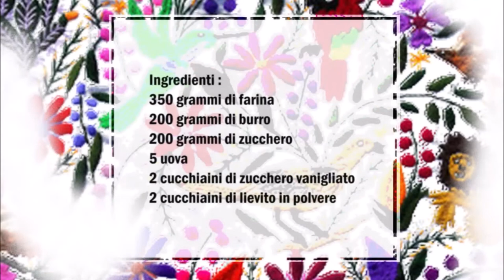Mexikanischer Butterkuchen / Torta messicana al burro ( Cazueleja de Mantequilla )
Deutsch :
350 gr Mehl
200 gr Butter
200 gr Zucker
5 Eier
2 Teelöffel Vanillezucker
2 Teelöffel Backpulver

Weiche Butter für 5 Minuten mixen, danach
den Vanille Zucker, den Zucker und die Eier dazu geben und weiter mixen.
Danach das Mehl und das Backpulver dazu geben und mixen.
Eine Backform einfetten und mit Mehl bestreuen.
Den Teig rein geben, danach die Teigoberfläche mit Zucker bestreuen.

Italiano :
350 grammi di farina
200 grammi di burro
200 grammi di zucchero
5 uova
2 cucchiaini di zucchero vanigliato
2 cucchiaini di lievito in polvere per dolci

Frullare il burro morbido per 5 minuti, quindi
aggiungere lo zucchero vanigliato, lo zucchero e le uova e continuare a frullare.
Adesso aggiungere la farina e il lievito e mescolare.
Imburrate una teglia e spolverizzate di farina.
Versare l'impasto, spolverizzare la superficie dell'impasto con lo zucchero.